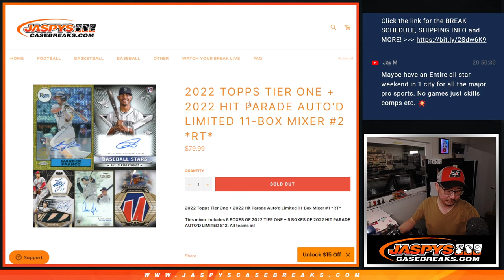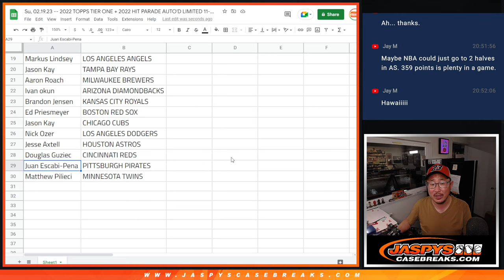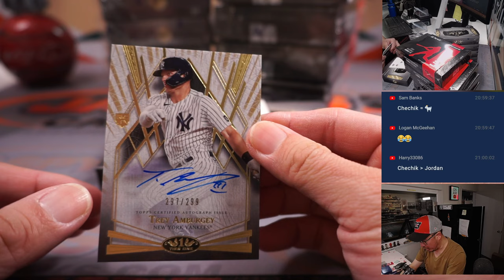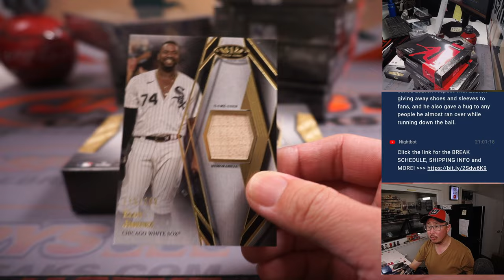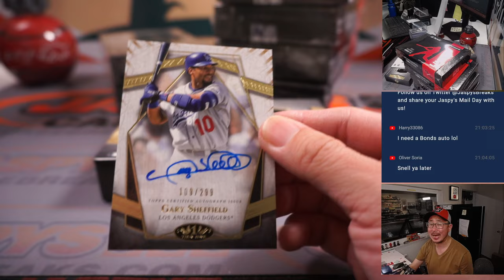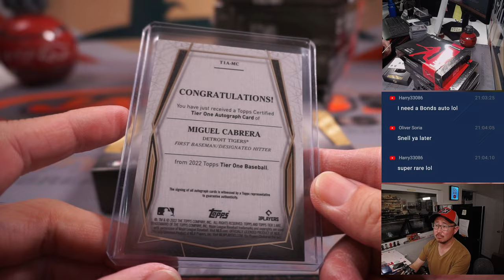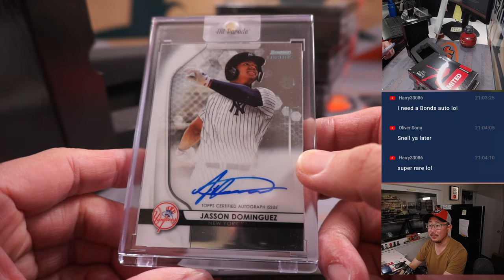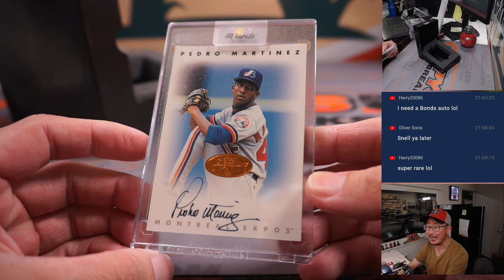Su, 02.19.23 -- 2022 TOPPS TIER ONE + 2022 HIT PARADE AUTO'D LIMITED 11-BOX MIXER #2 *RT*